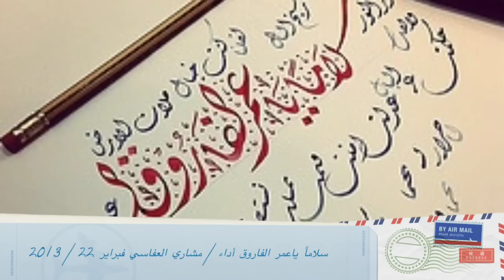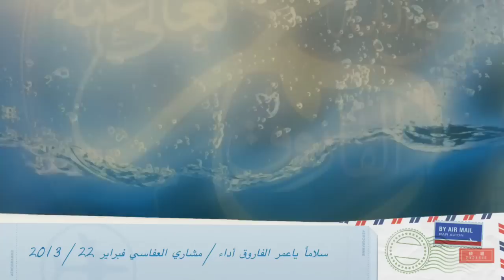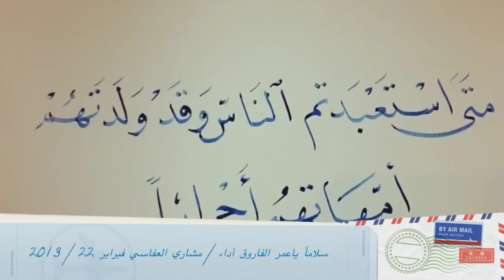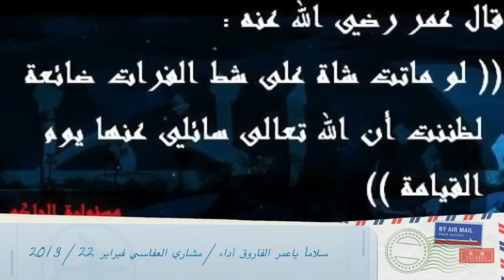سلاماً ياعمر الفاروق أداء / مشاري العفاسي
تم المونتاج فبراير 22 / 2013